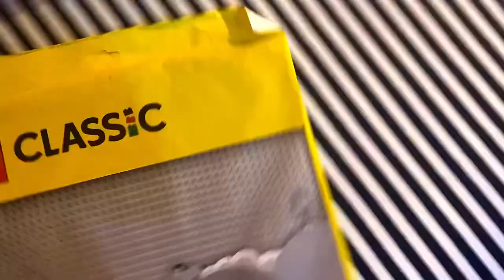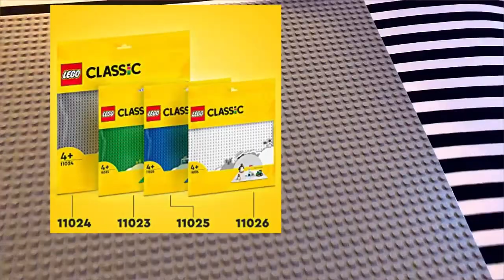LEGO Classic Gri Plaka Zemin 11024 Tanıtımı Açılım Minifigür Stant Standı Ninjago Koleksiyon Sergi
lego legostopmotion legominifigures LEGO® Classic Gri Plaka (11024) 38 cm kare büyüklüğünde 48x48,2304 adet sıralı çıkıntı
Dragons Rising New Sets,Yeni Lego Setleri,Ninjago Yeni Setler Türkiyeye geldi,Yeni figürler Ninjago Ejderha Gücü,Dragons Rising Spinjitzu Setleri,Llyod Spinjitzu,Nya,Kai.
Kai’s Dragon Power Spinjitzu Flip (71777) – 72 pieces
Nya’s Dragon Power Spinjitzu Drift (71778) – 57 pieces
Lloyd’s Dragon Power Spinjitzu Spin (71779) – 56 pieces
Kai and Ras’s Car and Bike Battle (71789) – 103 pieces
Imperium Dragon Hunter Hound (71790) – 198 pieces
Zane’s Dragon Power Spinjitzu Race Car (71791) – 307 pieces
Sora’s Transforming Mech Bike Racer (71792) – 384 pieces
Heatwave Transforming Lava Dragon (71793) – 479 pieces
Lloyd and Arin’s Ninja Team Mechs (71794) – 764 pieces
Temple of the Dragon Energy Cores (71795) – 1,029 pieces
Elemental Dragon vs. The Empress Mech (71796) – 1,038 pieces
Destiny’s Bounty – race against time (71797) – 1,739 pieces
Nya and Arin’s Baby Dragon Battle (71798) – 157 pieces
City Markets (71799) – 6,163 pieces
Unlock Your True Potential:
New Era For LEGO® NINJAGO® With Merged Realms And Source Dragons
Introducing new ninja characters Sora and Arin, and a baby dragon character Riyu.
LEGO NINJAGO sets sold, magazines, books, colouring books, graphic novels, trading cards, merchandise, clothing collaborations with cool brands, golden minifigures, 10th Anniversary sets, hotel rooms, a LEGOLAND park ride, and a huge fan community – the world of LEGO NINJAGO is reaching new heights.Part 1 airing in June consists of 10 episodes of 22 minutes each, while part 2 with an additional 10 episodes will be released in the fall.
Kai and Ras’s Car and Bike Battle (71789) features a dragon car, an all-terrain vehicle, Kai, and Lord Ras minifigures, a piece of blue lightning in a display holder and 2 flame elements for kids to play out exciting moments from the TV series.
Nya and Arin’s Baby Dragon Battle (71798) features 2 dragons, a jet plane, and a hideout cave with energy crystals, plus 3 minifigures to inspire countless hours of gripping role play.
Kai’s Dragon Power Spinjitzu Flip (71777), Nya’s Dragon Power Spinjitzu Drift (71778) and Lloyd’s Dragon Power Spinjitzu Spin (71779)
Imperium Dragon Hunter Hound (71790) features a monster toy and 3 minifigures. The set will have fans travelling to Imperium for a daring mission with Jay and Lloyd, as they take on the Imperium Claw General, who is riding a fearsome Photac Beast.
Zane’s Dragon Power Spinjitzu Race Car (71791) features a ninja car, 2 hover flyers and 4 minifigures. Fans can push down the car’s spoiler to activate its dragon power and launch a stealth spinning attack.
Sora’s Transforming Mech Bike Racer (71792) features a mech, a dragon and 3 minifigures.
Heatwave Transforming Lava Dragon (71793) features a ninja dragon, a hovercraft vehicle and 5 minifigures.
Lloyd and Arin’s Ninja Team Mechs (71794) features 2 battle mechs and 5 minifigures. Fans can help master Lloyd and Arin jump inside a pair of awesome mech suits or combine the two mechs to create 1 larger fighting mech
Temple of the Dragon Energy Cores (71795) is a NINJAGO Temple set which features 6 minifigures including Cole, Kai, and Nya. The set will bring fans on a trip into the World Forest to explore the Temple of the Dragon Energy Cores.
Elemental Dragon vs. The Empress Mech (71796) features a dragon, mech, ninja flyer and 6 minifigures. With this set, fans can team up with baby dragon Riyu, Sora, Zane, and Jay to battle Lord Ras, Empress Beatrix, and an Imperium Guard.
Destiny’s Bounty – race against time (71797) will take fans to the skies and fly above the merged world. The set features the Ninja Airship, 2 Dragons and 6 Minifigures.
LEGO NINJAGO City Markets (71799) is a highly detailed set featuring a whopping 6,163 pieces! 4-floors and includes: A cable car, a bakery, a boat, apartments, an elevator, a rooftop food court and so much more. Standing at 20 in. (50cm) high the set comes with 21 minifigures Blacksmith Kai, Urban Sora, Urban Arin, Detective Zane, Hounddog McBrag, Gayle Gossip, Chamille, Miss Demeanor and Dareth. For fans who love a large and intricate build, they can experience all the colour, excitement, and vibrancy of NINJAGO City.
dragons rising arin
dragons rising riyu baby dragon giant dragon
dragons rising sets reveal opening
dragons rising we rise!
nya , kai , llyod , sensei wu , jay , blue ninja  , red ninja , green ninja , evil green ninja , pink zane lego , rare legos , ninjago lego Koleksiyon Figür ,Cole , Zane, Llyod Garmadon , Jay Walker , Kai Smith